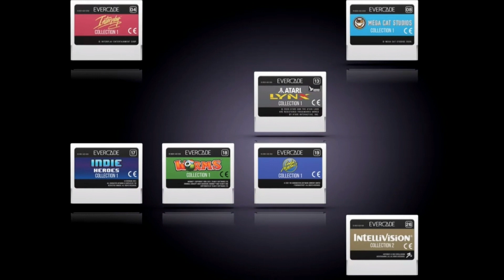Evercade News Dec '23 : Trailer Reactions & Update shenanigans